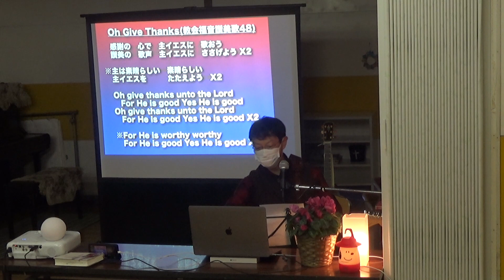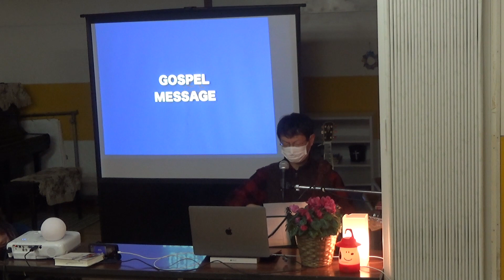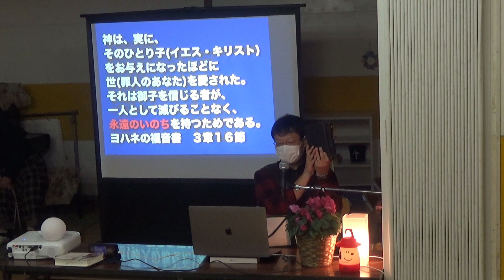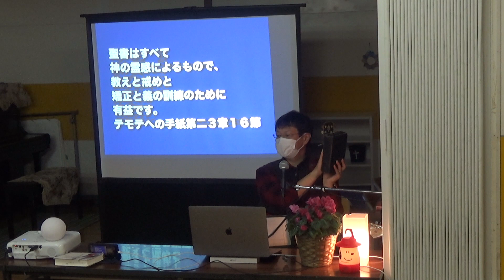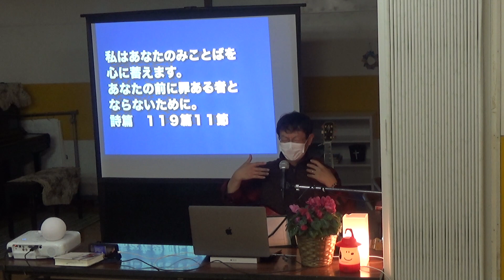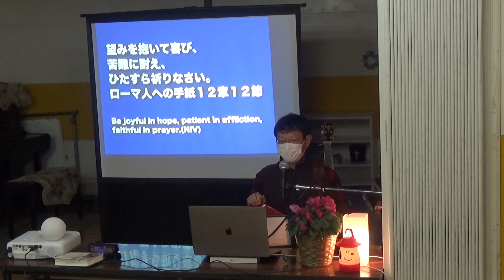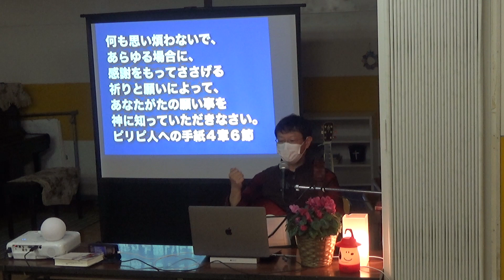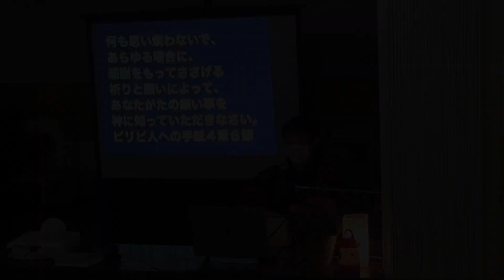SUGITO GOSPEL CAFE 2023-02-03 これだけは覚えておきたい聖書の言葉１００その６２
ほとんど毎週金曜夜に杉戸キリスト教会で持たれている福音喫茶(SUGITO GOSPEL CAFE)の様子。ギターと歌での賛美、そしてGOSPEL MESSAGEは、「これだけは覚えておきたい聖書の言葉１００その６２」と題して、ピリピ人への手紙４章６節から語りました。杉戸キリスト教会のホームページはこちら